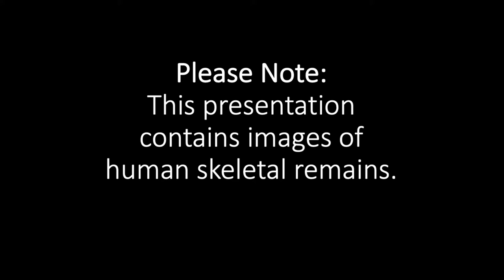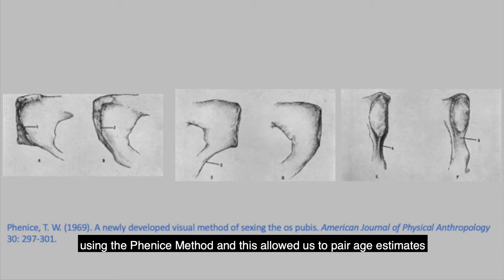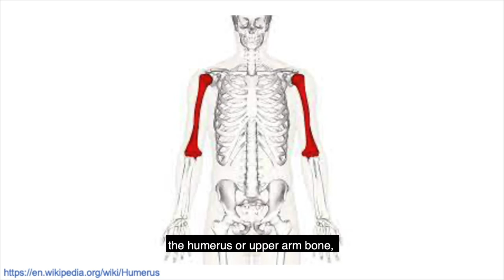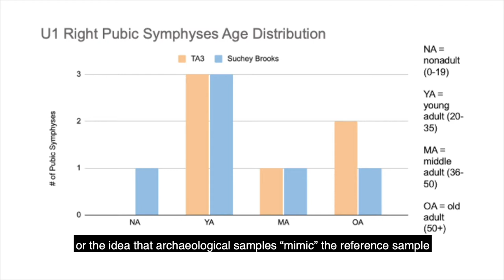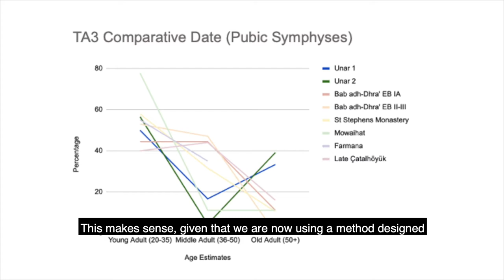2021 NSF-REU Digital Stories: Estimating Adult Age in the Umm an-Nar: Traditional Methods vs. TA3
NSF-REU Fellows Alyssa Bolster and Hannah Jeanlouis discuss their research on age estimation, comparing traditional techniques and Transition Analysis 3 applied to archaeological human skeletal remains from two Early Bronze Age tombs in the United Arab Emirates.